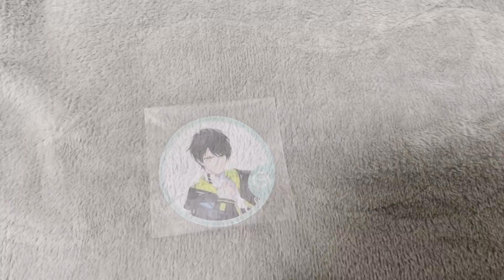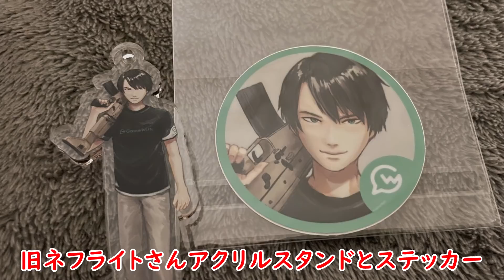ネフライトさん主催！建築無しカスタムマッチに潜入してみた【フォートナイト/ゆっくり実況】【ネフライトさんプロ引退は悲しい】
ネフライトさんカスタムマッチ！！

追記
ネフライトさんプロ引退は悲しすぎる

SHIBAERI

（たくまんさん）考察動画